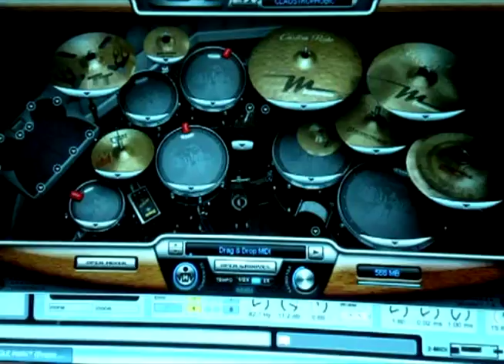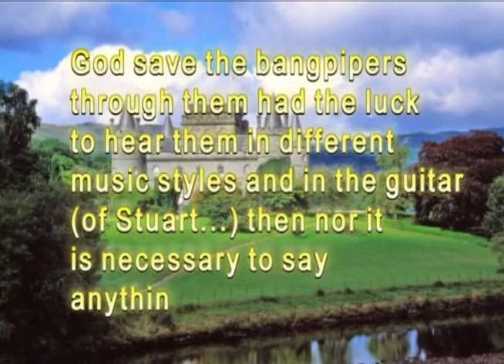Stuart Adamson New tribute with Angle Park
In new tribute to Stuart Adamson, Sérgio and Stuart play together guitar in the music Angle Park. Arrangements and music edition and video were also produced by Sérgio Horta